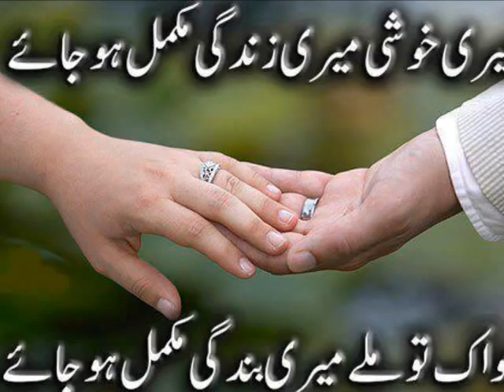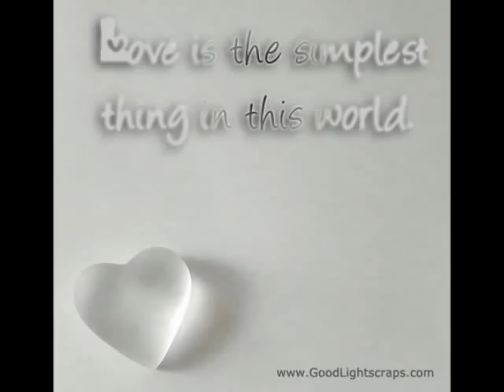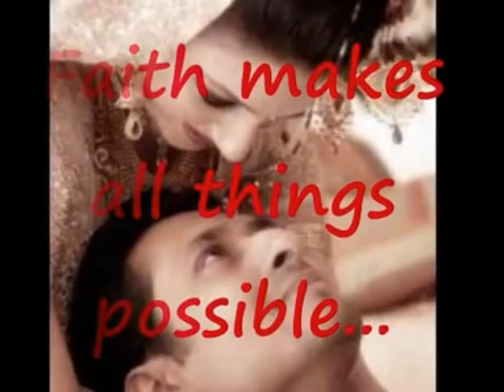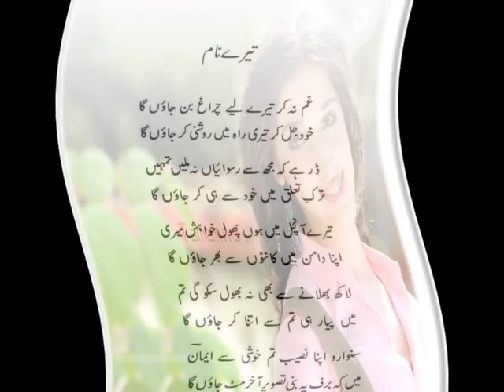iS rANg rANgiLi dUNya